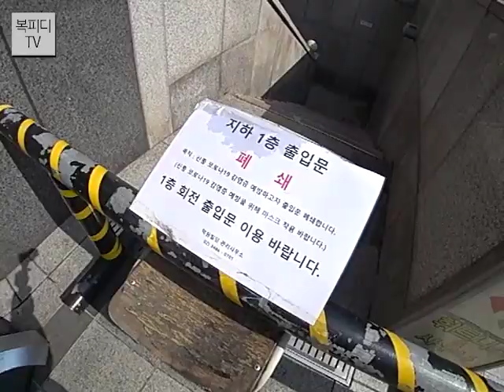200313 (금) 날씨는 좋은 코로나19 때문에 답답(SD SD화질 4대3 FDR_X3000 소니액션캠 액션캠 브이로그 서초동직장인 점심시간 외식 복피디TV)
갑자기 4:3 SD 화질이 그리워
액션캠으로 억지로 화질 안좋게 찍어 봄

그때
PD-150 6mm로 먹고 살때
갑자기 생각이 나네요.

200313_금
일상의 행복
복피디TV